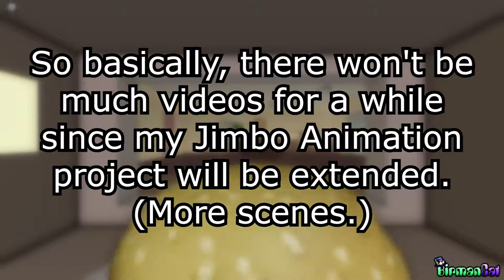another boring "announcement"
please remain on hold for a while, i need backup. i have a lot of projects to do. (Don't blame me.)